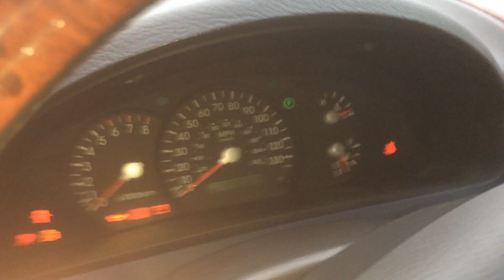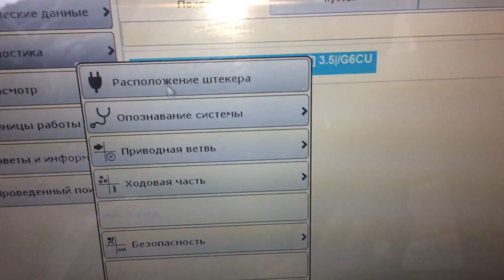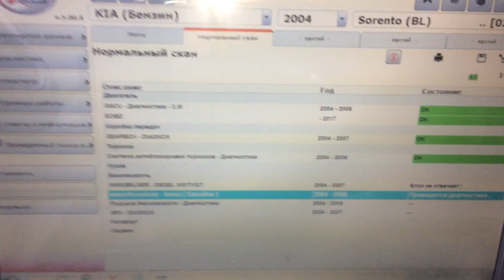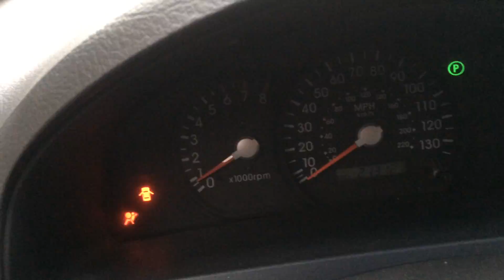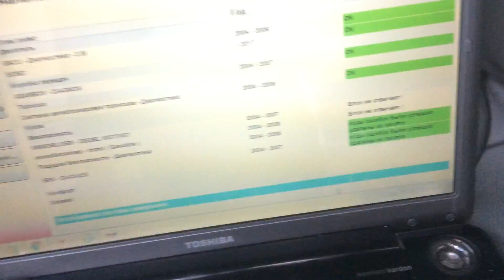Ошибка P1330 Киа Соренто Устранение.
💰 Покупаешь? Возвращай! Кэшбэк за покупки
💰 Сканеры DS150E , LAUNCH , VAS5054 и др. ds150e.nethouse.ru/